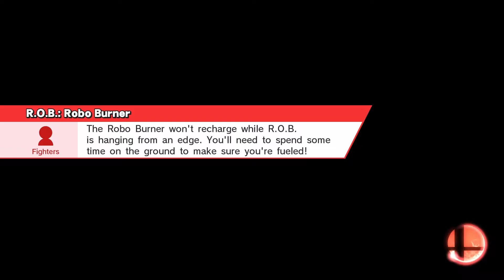PJ VS Sean | Super Smash Bros #1: Read you like a shitty book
PJ goes head to head with Sean in another classic Smash Bros match up. Comedy and saltiness ensues.